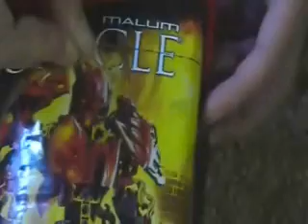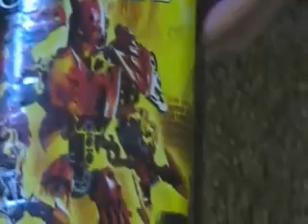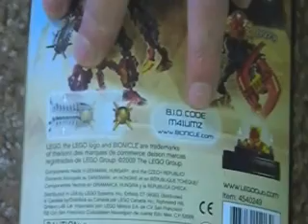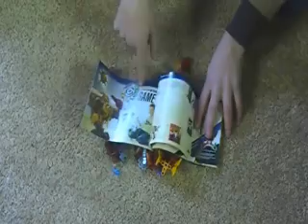Bionicle Review: Glatorian Malum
YAY! We had to re-edit it but it's here! This review is of Tuna, I mean Tuma, I MEAN MALUM! He is awesome but short! He is very detailed and cool! Enjoy this review and we hope this helps you decide if you want to add Malum to your collection!
BIONICLE 2009 HAS BEGUN!
FIRST VIDEO OF 2009!
AND THE 60th VIDEO UP! WOO HOO!